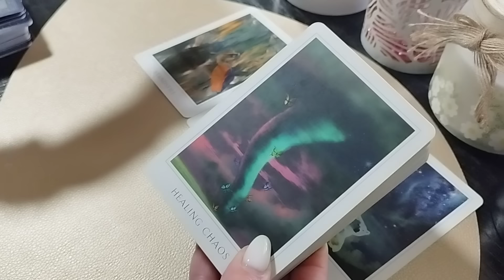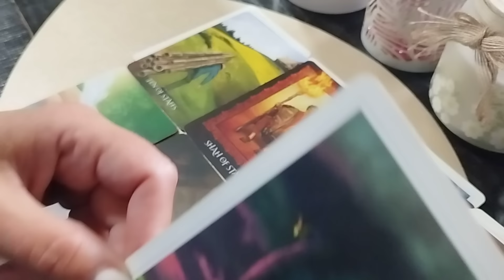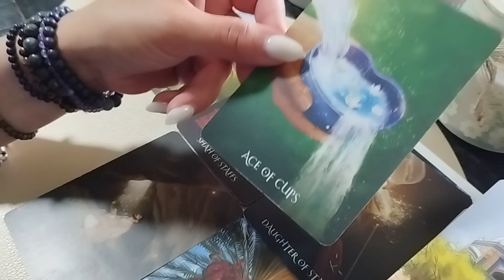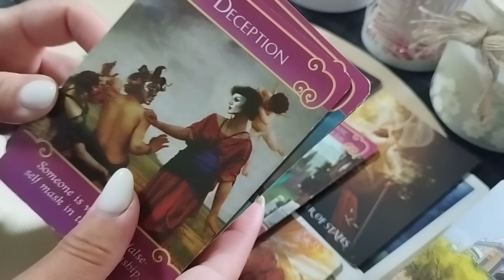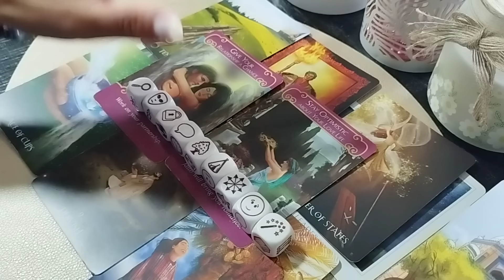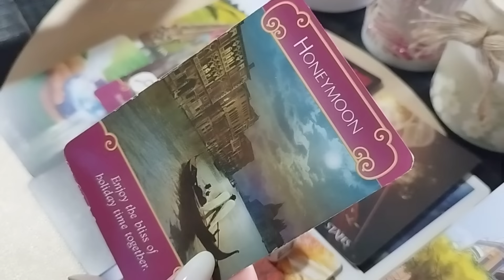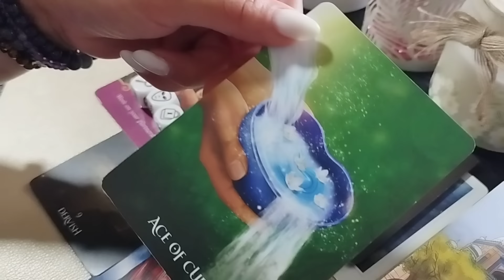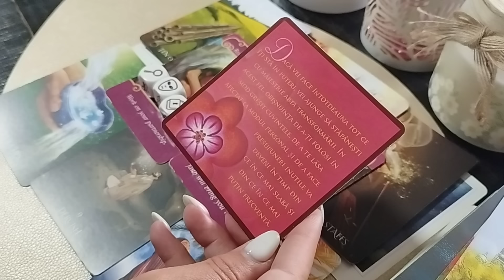Pești ♓ Bonus Iunie ♓Ce ți s-a spus nu a fost așa! Persoana inimii tale este ca-n visul tău!♥️✨